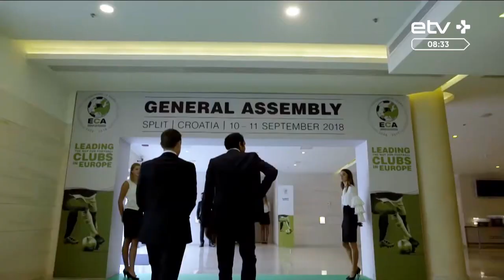Президент футбольного клуба "Нымме Калью" стал членом Ассоциации европейских клубов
В сентябре президент эстонского футбольного клуба "Нымме Калью" Куно Техва был избран в исполнительный комитет Ассоциации европейских клубов, уважаемого и очень серьезного органа, который ведет свою деятельность параллельно с европейским футбольным союзом и представляет интересы футбольных клубов на европейском уровне. Автоматически Куно Техва вошел и в комитет по клубным соревнованиям УЕФА. У нас в гостях сам Куно Техва.